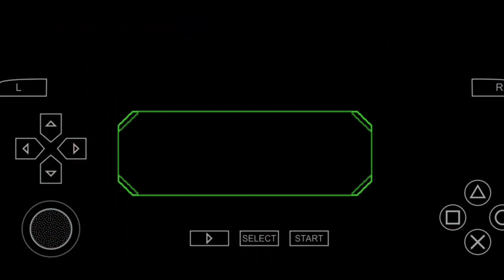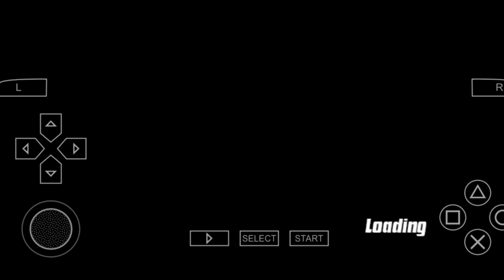Beginning With An Epic Battle | Grand Canyon | Ben 10 Protector of Earth | #1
Very long video . Took 40 Minutes to record and 2 hours to upload as it is 4k video which took 8 GB of storage

  Game  - PSP
Mobile  -  Samsung Galaxy M31s